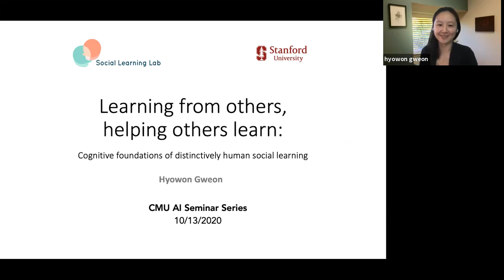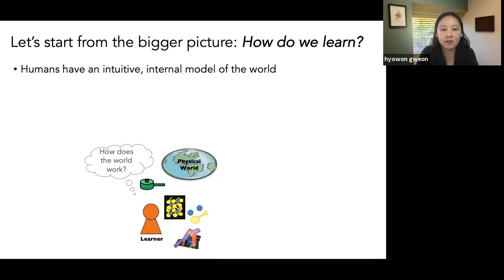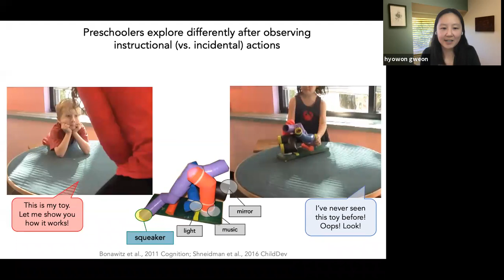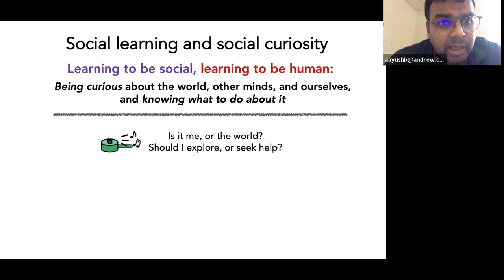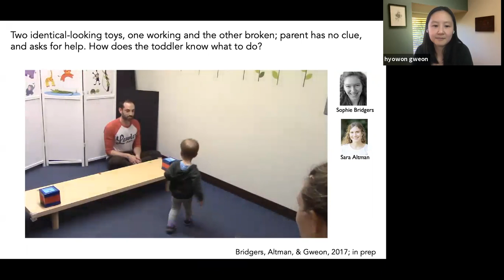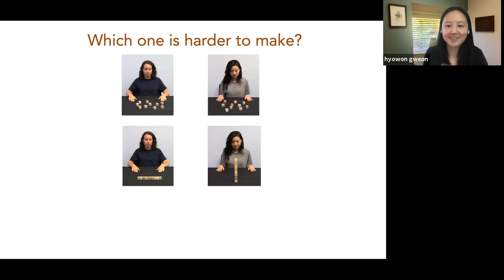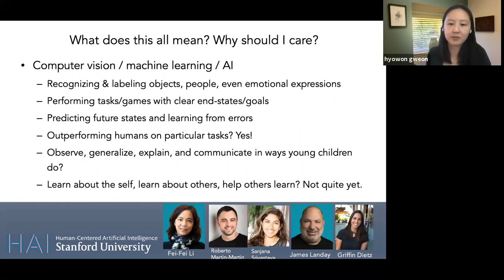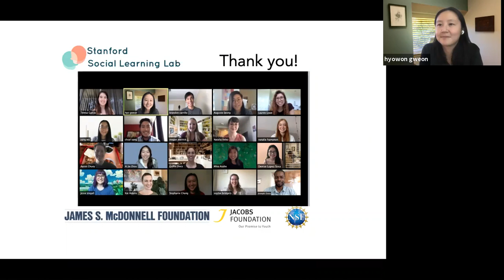Learning from others, helping others learn -- Hyowon Gweon (10/13/2020)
CMU AI Seminar -- October 13, 2020

Hyowon Gweon -- Learning from others, helping others learn: Cognitive foundations of distinctively human social learning

Abstract: Learning does not occur in isolation. From parent-child interactions to formal classroom environments, humans explore, learn, and communicate in rich, diverse social contexts. Rather than simply observing and copying their conspecifics, humans engage in a range of epistemic practices that actively recruit those around them. What makes human social learning so distinctive, powerful, and smart?

In this talk, I will present a series of studies that reveal the remarkably sophisticated inferential abilities that young children show not only in how they learn from others but also in how they help others learn. Children interact with others as learners and as teachers to learn and communicate about the world, about others, and even about the self. The results collectively paint a picture of human social learning that is far more than copying and imitation: It is active, bidirectional, and cooperative. I will end by discussing new efforts to understand what motivates humans to engage in these interactions, and implications for building better machines that learn from and interact with humans.

Bio: Hyowon (Hyo) Gweon (she/her) is an Associate Professor in the Department of Psychology and Director of Graduate Studies for the Symbolic Systems Program at Stanford University. Hyo received her PhD in Cognitive Science (2012) from MIT, where she continued as a post-doc before joining Stanford in 2014. Hyo is broadly interested in how humans learn from others and help others learn. Taking an interdisciplinary approach that combines developmental, computational, and neuroimaging methods, her research aims to explain the cognitive underpinnings of distinctively human learning, communication, and prosocial behaviors. She has been named as a Richard E. Guggenhime Faculty Scholar (2020) and a David Huntington Dean's Faculty Scholar (2019), and received the APS Janet Spence Award for Transformative Early Career Contributions (2020), Jacobs Early Career Fellowship (2020), James S. McDonnell Scholar Award for Human Cognition (2018), APA Dissertation Award (2014), and Marr Prize (best student paper, Cognitive Science Society 2010).